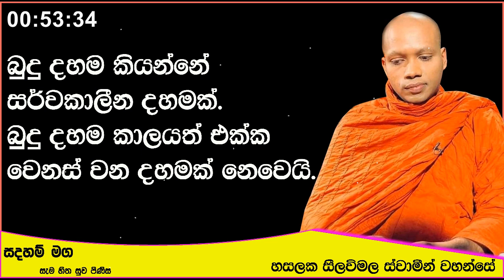බුදු දහම කියන්නෙ කාලයත් එක්ක වෙනස් වන දහමක් නෙවෙයි.Ven Hasalaka Seelawimala Thero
බුදු දහම කියන්නේ සර්වකාලීන දහමක්. බුදු දහම කියන්නෙ කාලයත් එක්ක වෙනස් වන දහමක් නෙවෙයි.